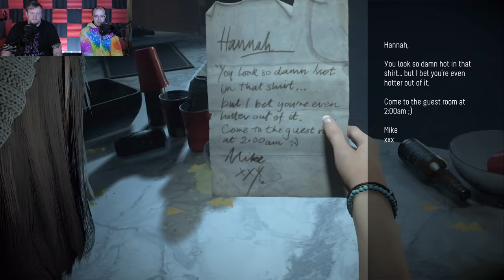Until Dawn: Butt Dead - Part 1 - HBG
Corwin sets clear goals

Various contacts!